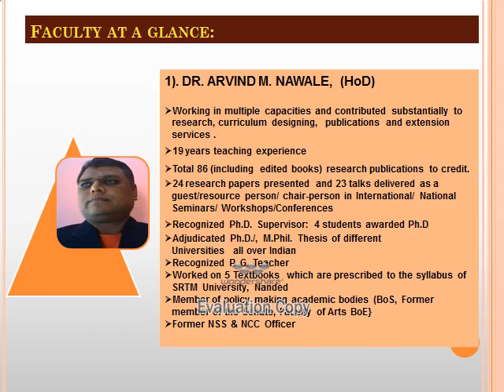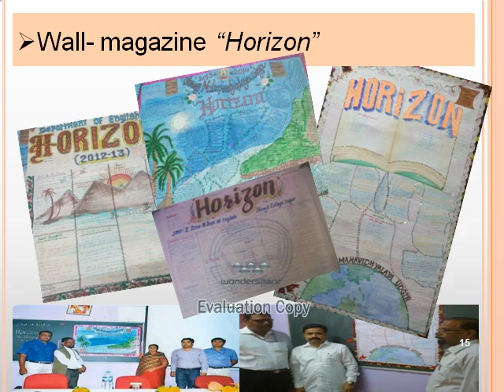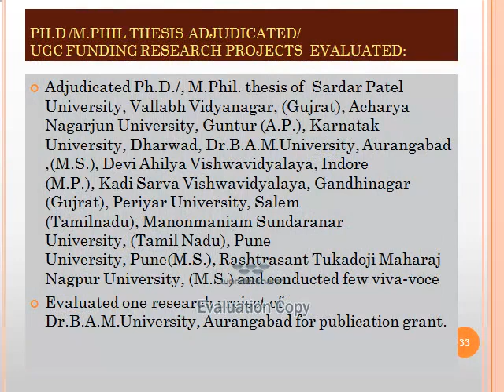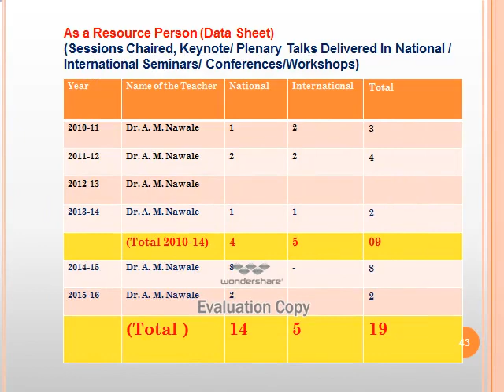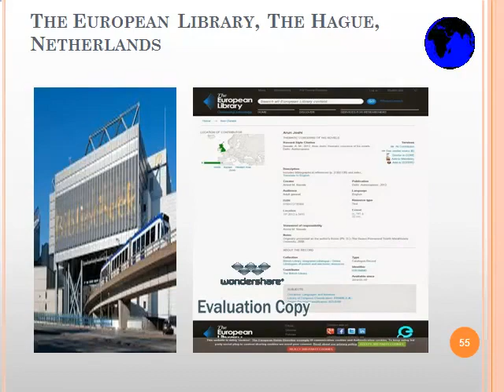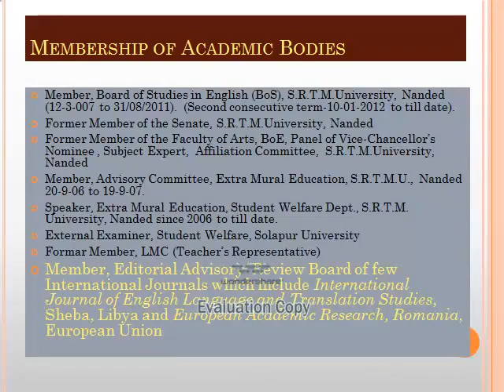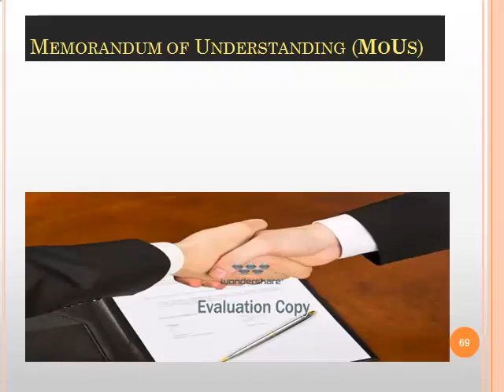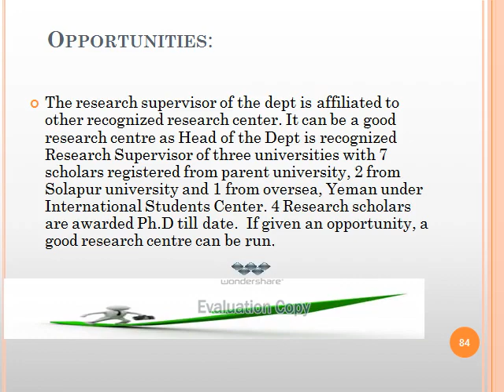PPT presentation of Eng Dept SMU @NAAC Cycle 2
by Dr. A. M. Nawale, HoD, English & Coordinator, NAAC Steering Committee, SMU. 8th Sept 2015